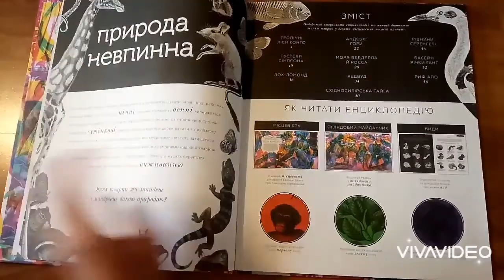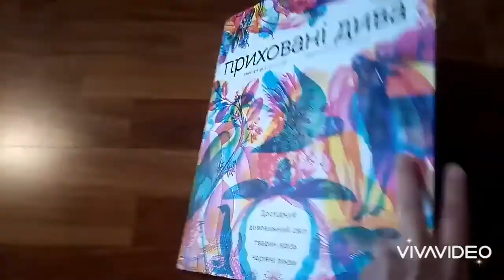приховані дива, книголав